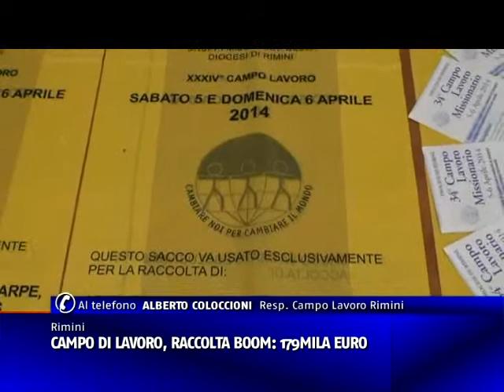UTILE CAMPO DI LAVORO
Un nuovo (grande) successo. Alla chiusura dei conti il Campo Lavoro 2014, svoltosi il 5 e 6 aprile, totalizza la bella cifra di oltre 179 mila euro, ovvero quasi 7 mila euro in più del 2013. Un risultato straordinario, tra i migliori di sempre, che consentirà di sostenere ulteriori progetti dei missionari riminesi (le destinazioni passano da 6 a 14) ma anche di assicurare sostanziosi contributi destinati alle povertà di casa nostra segnalate dalla Caritas diocesana. Come sempre, ci sono volute settimane per pesare e contabilizzare le montagne di rottami che si sono accumulati nei 6 centri di raccolta (Rimini, Riccione, Bellaria, Santarcangelo, Cattolica, Villa Verucchio) ma alla fine l'ago della bilancia ha fatto registrare 182 tonnellate di ferro e metalli vari, 149 tonnellate di indumenti usati, 33 di rifiuti elettronici, e oltre 74 di carta. In totale 438 e passa tonnellate di materiali di scarto che, rivenduti sul mercato del recupero, hanno fruttato 83 mila euro. Ai quali vanno aggiunti altri 70 mila euro provenienti dagli affollatissimi mercatini del Campo, 17 mila euro incassati grazie agli oltre 32 mila biglietti della lotteria, altre migliaia di euro derivanti da iniziative collaterali (vendita fiori, mercatino delle torte, commedie dialettali, offerte varie). E senza dimenticare gli oltre 14 mila euro raggranellati dalla bancarella del Campo che partecipa, per tutto il corso dell'anno, ai vari mercatini dell'usato che si svolgono nel riminese. Per arrivare, alla fine, alla bella cifra di oltre 200 mila euro di entrate lorde e, una volta tolte le spese, ai 179 mila euro di utile netto di cui si diceva all'inizio.

La consegna degli utili ai missionari avverrà sabato 14 giugno a Riccione, nel corso della Messa conclusiva di ringraziamento in programma alle 18 presso la chiesa di San Martino. Altre informazioni e aggiornamenti su